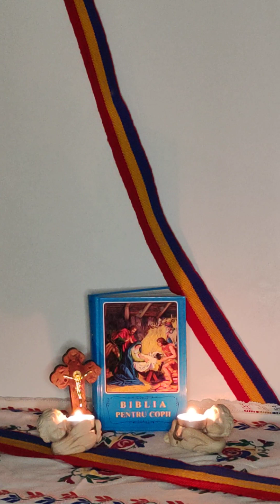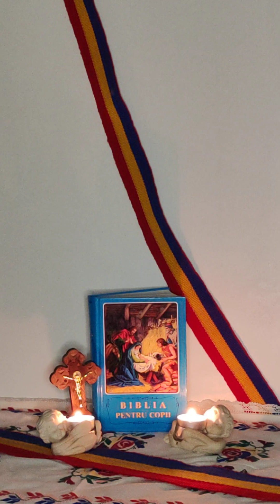39. BIBLIA PENTRU COPII